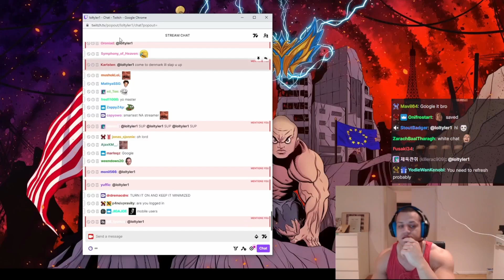Tyler1 EU Challenge Account Name Reveal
Tyler1's Mouse (Yes, really)
Tyler1's Headset
Tyler1's Graphics Card
Tyler1's Case (Blue)
Tyler1's Racing Wheel
Tyler1's Webcam